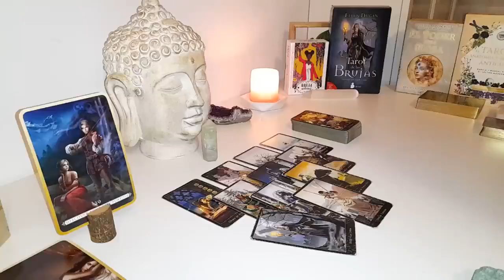VIRGO🤯I ALMOST FELL OFF MY CHAIR!! WHAAAT! OMG! VIRGO_april_2024 LOVE TAROT READING